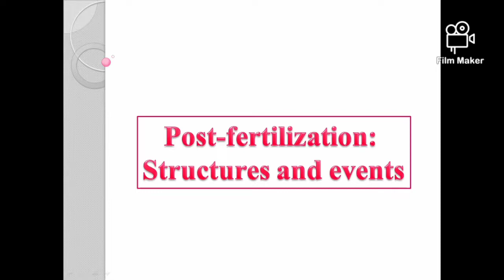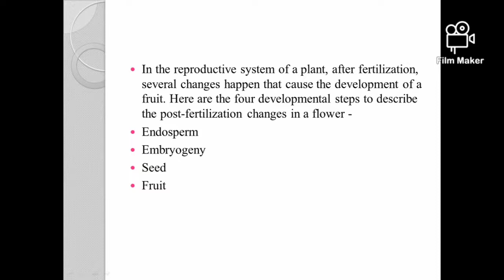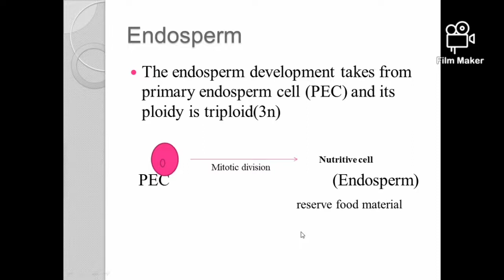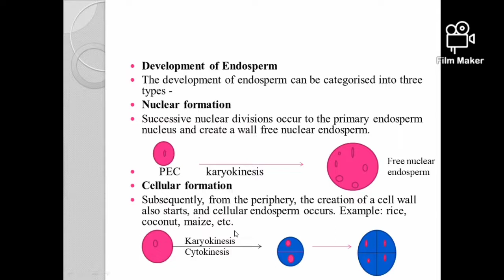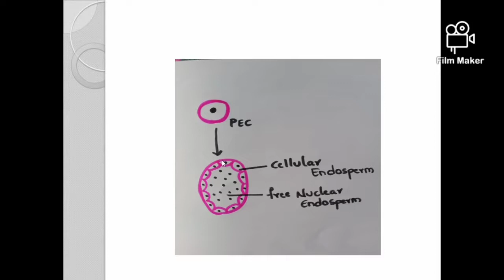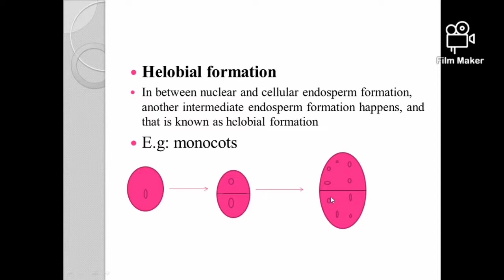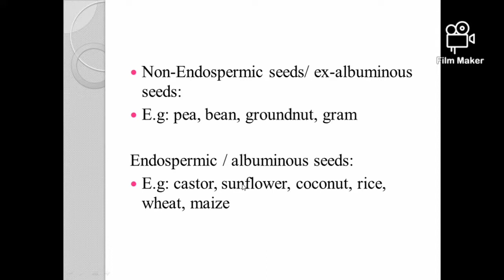Post fertilisation events(part-1)||Endosperm development|| Reproduction in flowering plants||Telugu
In post fertilisation events , endosperm development is one the event or changes that is explained in this video.